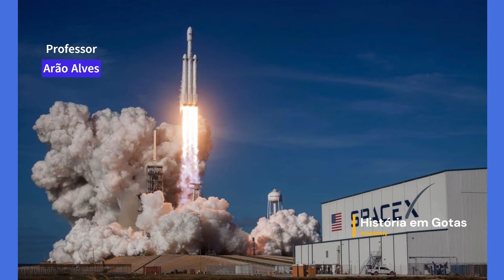EUA Abrem Nova Base de Defesa na Polônia - Trump Nomeia Musk para Reformar Profundamente o Governo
Esse vídeo aborda assuntos recentes que movimentam a Geopolítica Mundial e as relações internacionais